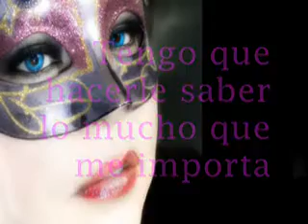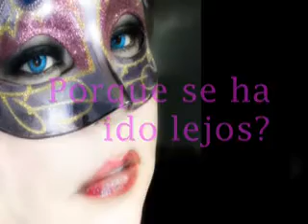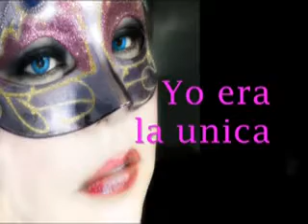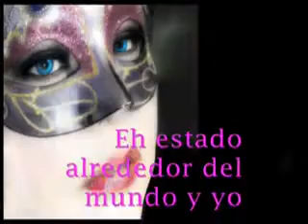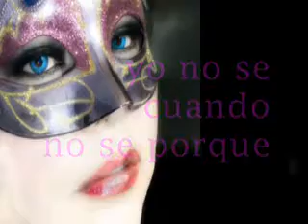All Around The World - Lisa Stanfield Letra Español